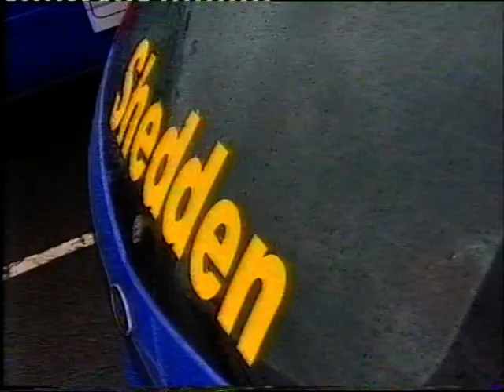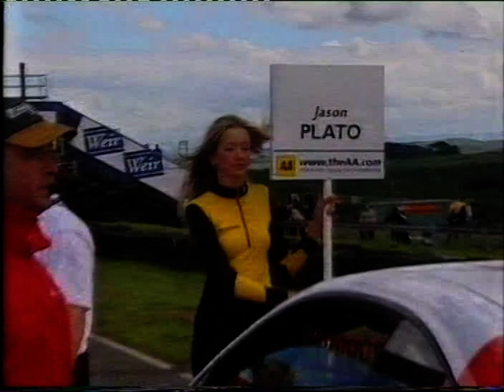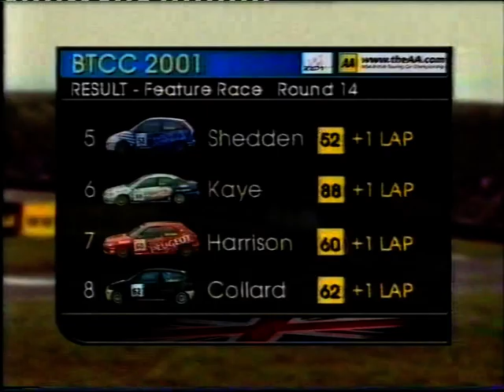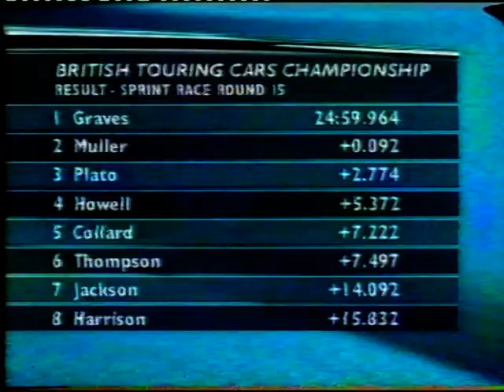BTCC 2001 - Round 13 & 14 Knockhill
My next upload from BTCC land is from 2001 and its the annual BTCC highland fling as the series headed for Knockhill, Scotland for Rounds 13 & 14. This meeting saw 2 drivers make their debuts firstly in the main Touring class Brazilian GT racer Tommy Erdos made his debut in the ABG Motorsport Lexus. Meanwhile in the production class GR Motorsport fresh off their debut win last time out thanks to a young driver by the name of Mat Jackson handed a debut to a local rookie making his BTCC debut named Gordon Shedden that name sounds very familiar doesn't it.